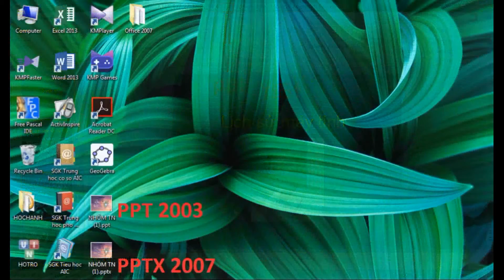Huỳnh Lưu Trung hướng dẫn pptx 2007 save as ppt 2003